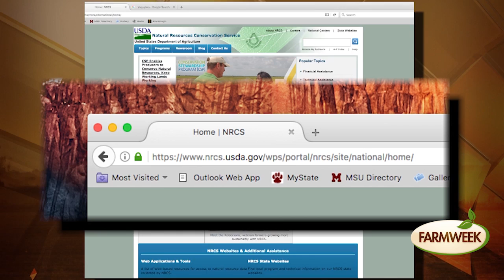Sustainability Workshop | Farmweek | April 6, 2017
Farmweek visits a workshop that teaches participants that sustainable land management is easier and more economical than you might think.